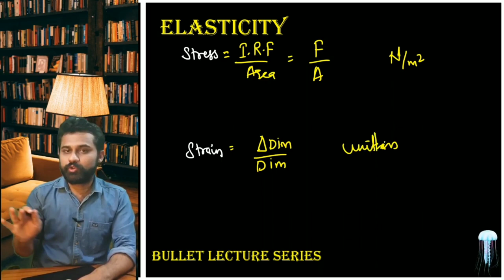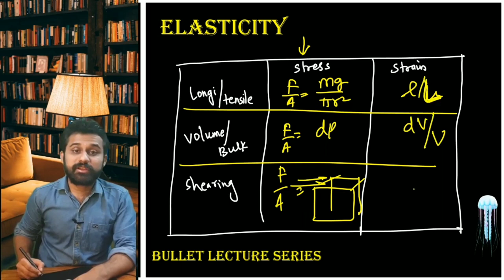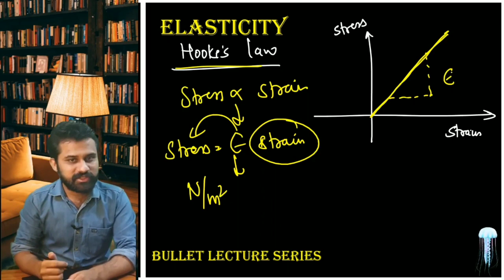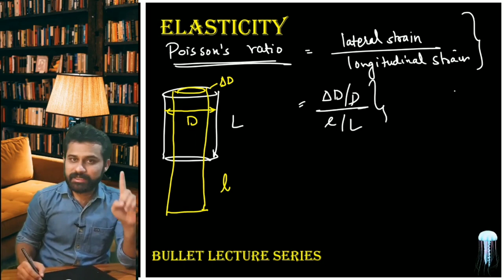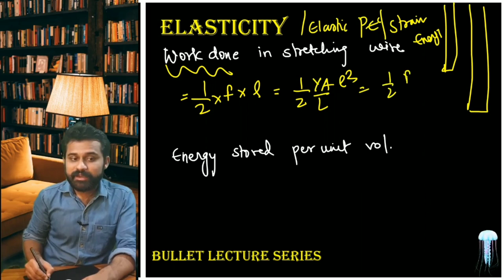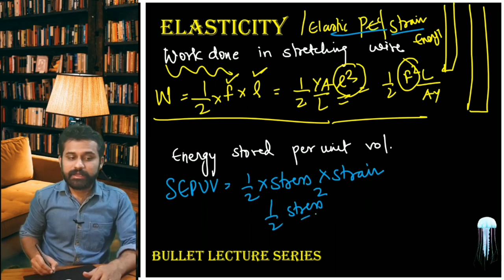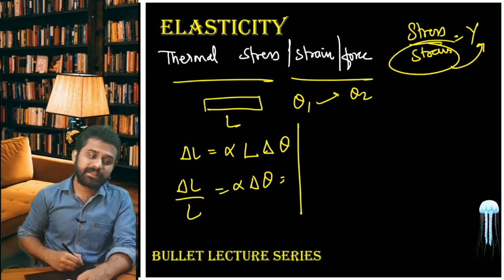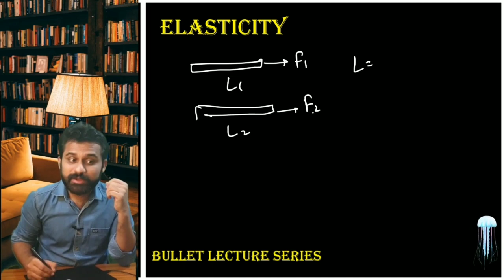ELASTICITY | BULLET LECTURE SERIES | SUPER QUICK REVISION | MHT-CET 2020